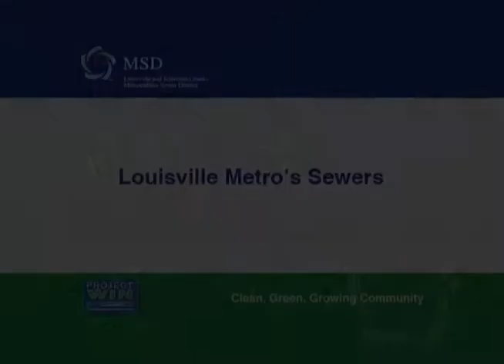Louisville Metro's Sewers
Louisville, KY has a history of combined sewer systems and a legacy of problems associated with them. While these combined sewer systems were built in the past, they have a profound impact on the present. Find out what this means for Louisville MSD and its community now. Part 2 of 7 parts of the 2008 Project WIN Video Series.